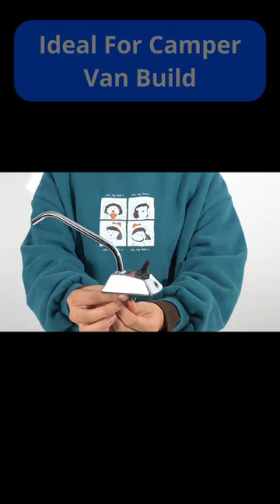Camper Van Build Sink Tap - 12v Micro Switch Operation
Ideal for a Camper Van or Caravan. The tap switch acts as an On/Off switch for the water pump there for is not a constant drain on your battery. Easy to fit and maintain. This tap is a popular choice for van conversions

Sign up for Johnny's Back Yard online Store for Motorhome & Caravan Accessories Newsletter and we will let you know when new products are released.